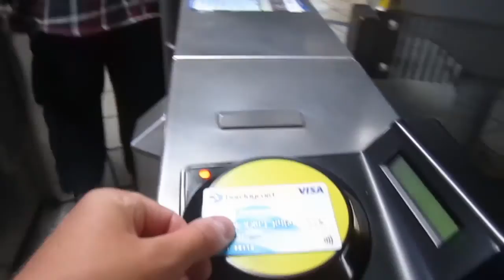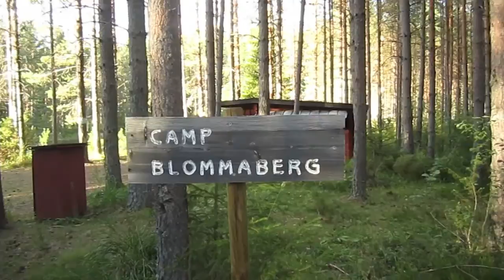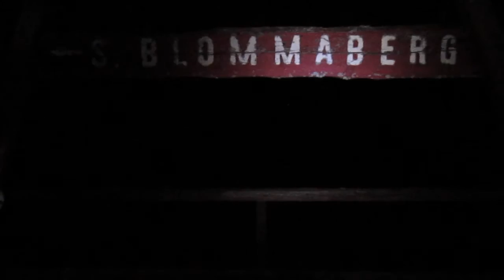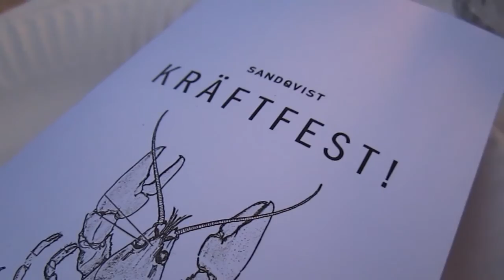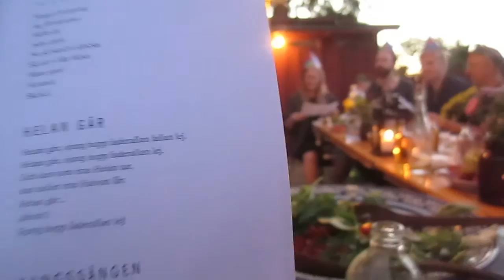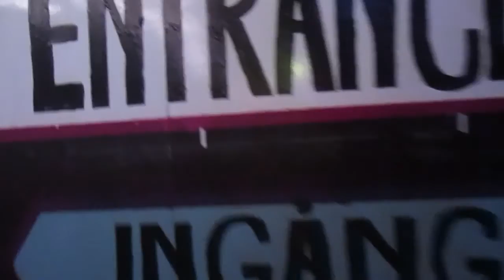A weekend in Sweden with Sandqvist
Sandqvist and Home Studios invited us (Breaks Agency) to Sweden for a few days of with camping and canoeing, shooting and exploring.

We hit Northern Sweden first as we enjoyed an evening outdoors, before heading back to Stockholm for a pretty awful amount of alcohol. A big thanks to everybody who made it such an amazing time, Dean Martindale for the incredible accompanying imagery, which can be found on his tumblr (below) and Heather for the invite!